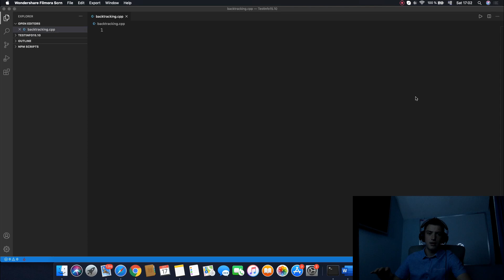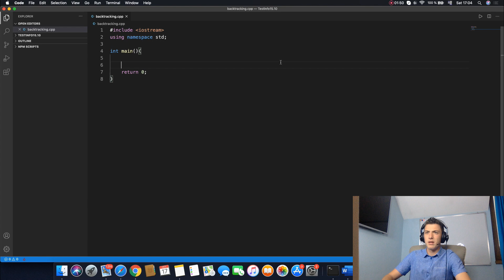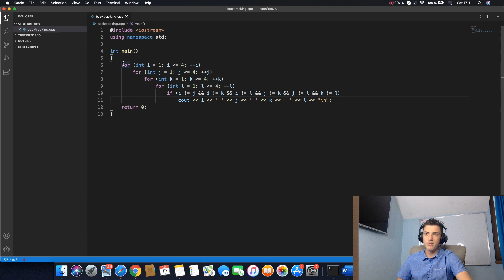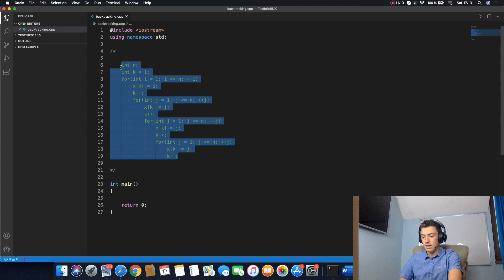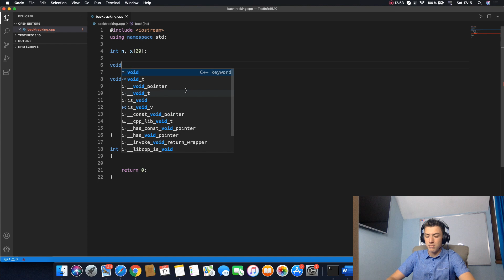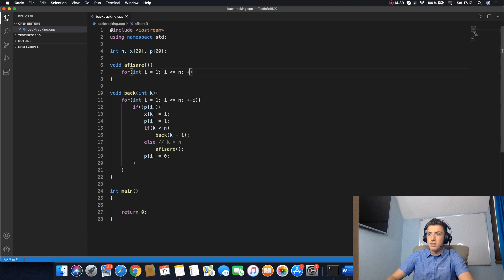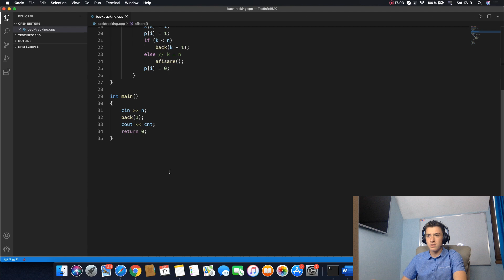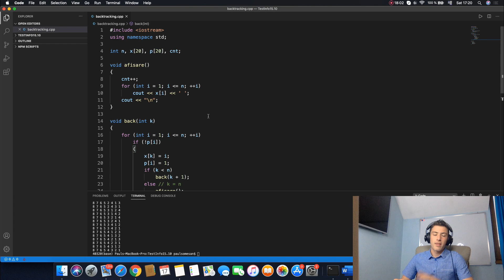C++ | Partea 100 | Backtracking | Elemente de Combinatorica #1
In acest videoclip vom discuta despre permutari si mai exact de generarea permutarilor cu ajutorul metodei Backtracking. Mult succes in continuare!